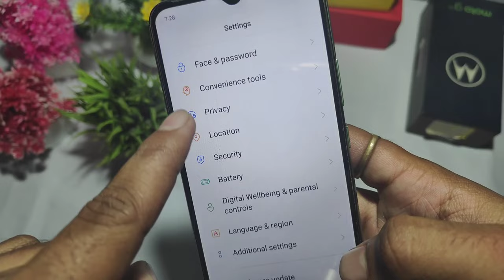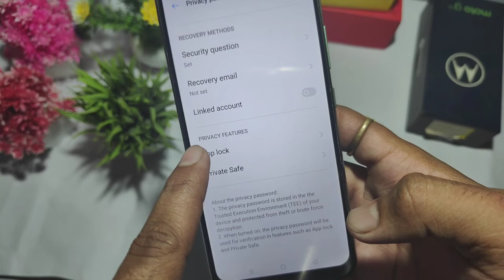Snapchat par password lock Kaise lagaen setting se Snapchat Mein lock Kaise lagaye Bina kisi app ke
Snapchat par password lock Kaise lagaen setting se Snapchat Mein lock Kaise lagaye Bina kisi app ke Snapchat per lock Kaise lagaen